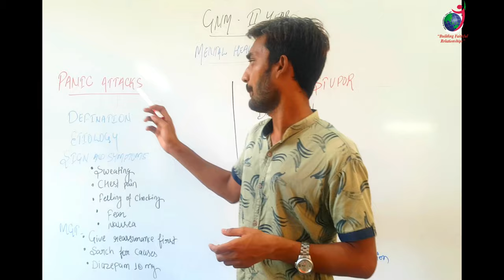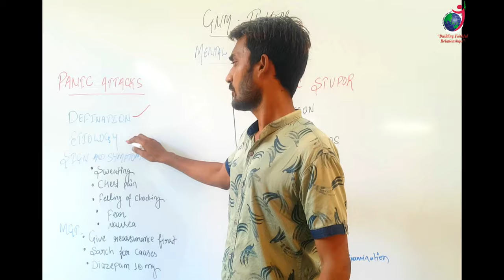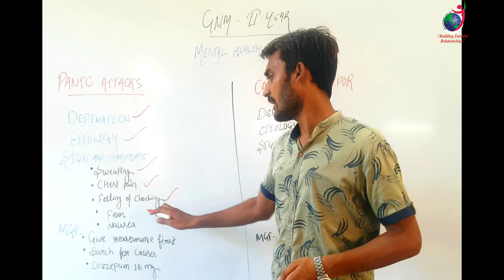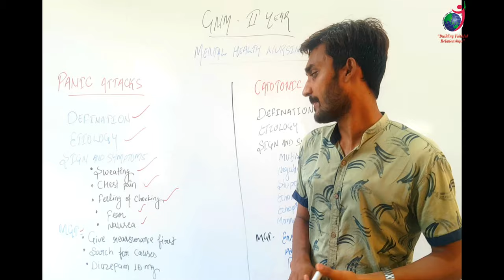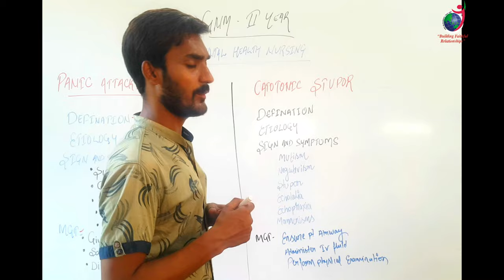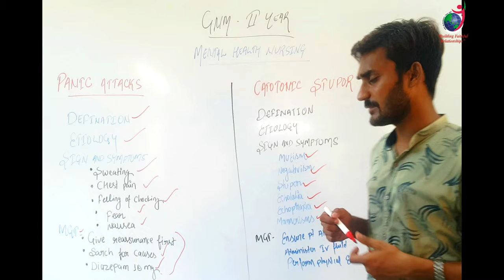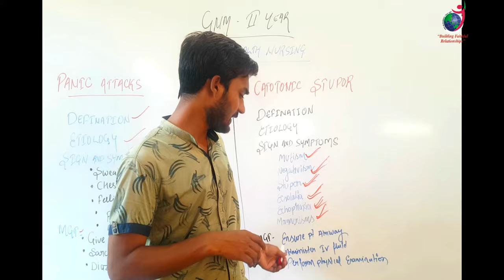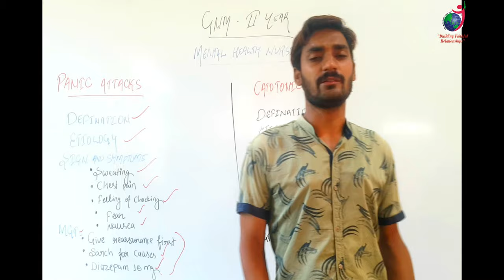GNM 2nd Year II Catatonic Stupor II Mental Health Nursing II Manish Sir II